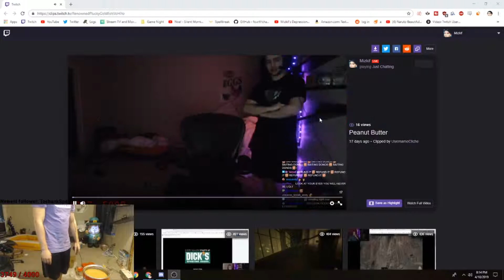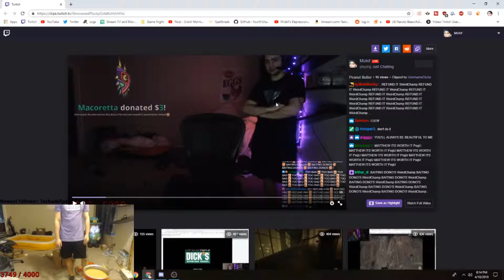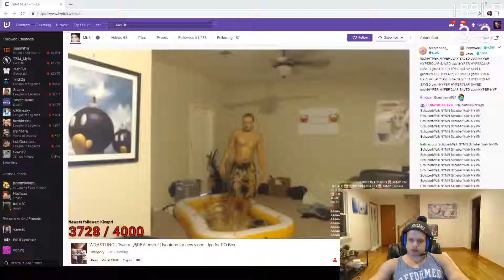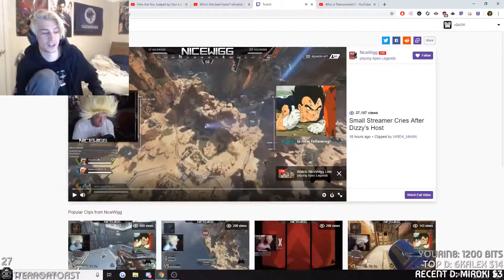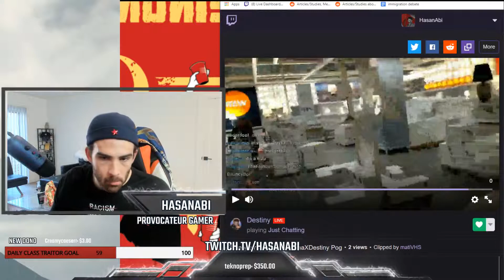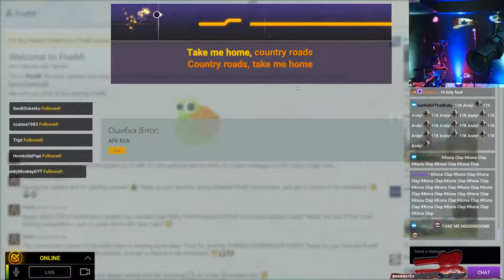BEST Twitch Fails And Moments #81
Twitch streamers
0:00 - 0:26 : mizkif
0:26 - 1:10 : mizkif
1:10 - 2:00 : loadingreadyrun
2:00 - 3:01 : nmplol
3:01 - 3:42 : loltyler1
3:42 - 4:19 : mikethebard
4:19 - 4:44 : clintstevens
4:44 - 5:00 : greekgodx
5:00 - 5:40 : kitboga
5:40 - 6:23 : ziggy
6:23 - 6:55 : destiny
6:55 - 7:21 : xqcow
7:21 - 7:28 : greekgodx
7:28 - 7:57 : alecludford
7:57 - 8:44 : hasanabi
8:44 - 9:43 : nmplol
9:43 - 10:13 : clintstevens
10:13 - 11:12 : mikethebard